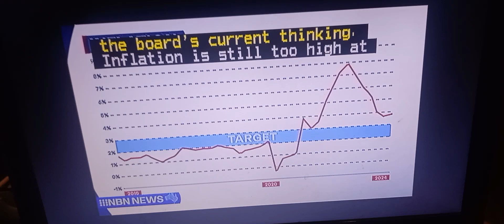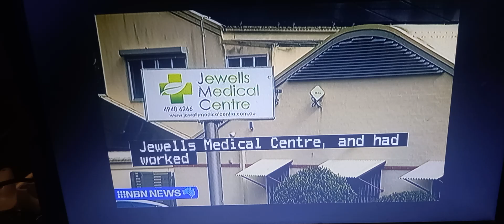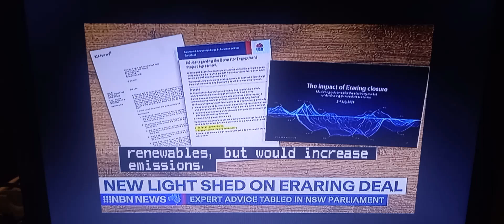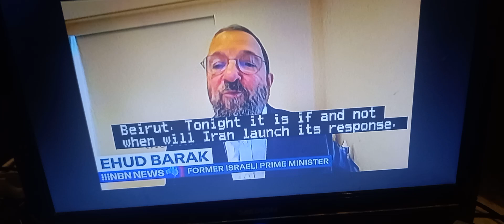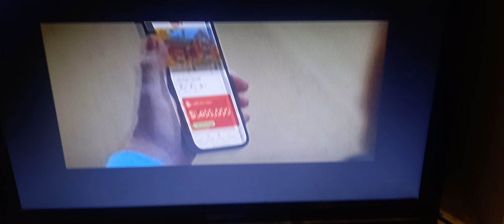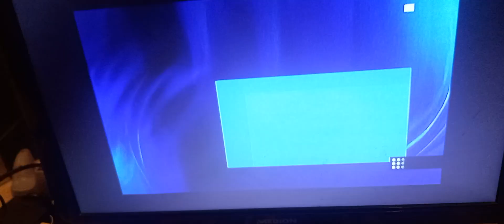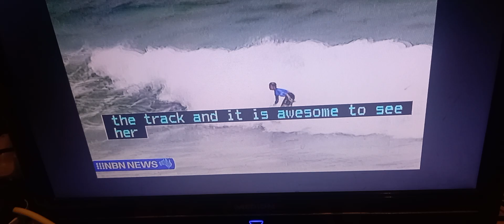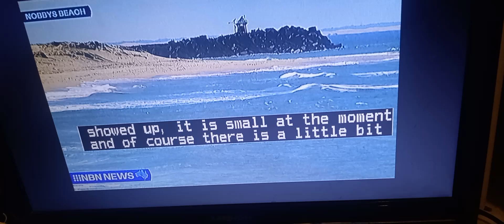NBN News Newcastle 06/08/2024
With Gavin Morris And Natasha Beyersdorf (news and weather) and Adam Murray (sport)

Recorded off Nine NBN Newcastle on August 06, 2024